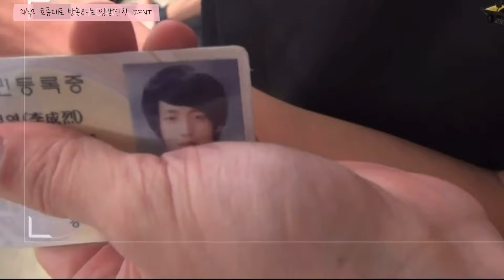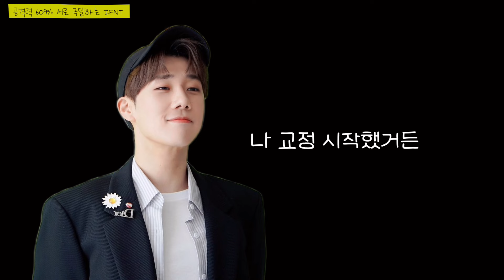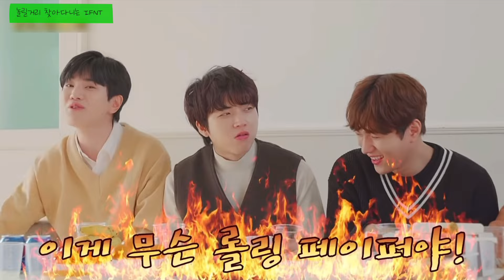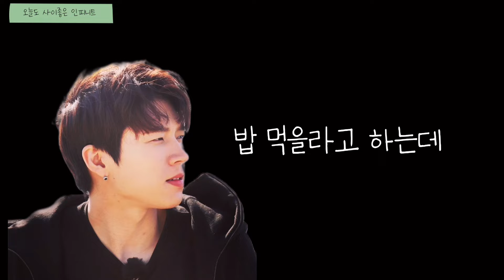우당탕탕 인피니트 🩷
6월 9일에 올리려다가 실패한 영상..

우당탕탕 인피니트 모음집🩷
(이제) 15년차 인스피릿만의 잘생긴 개그맨들
앞으로 계속 우리의 웃음버튼이 되어주길. ✨️